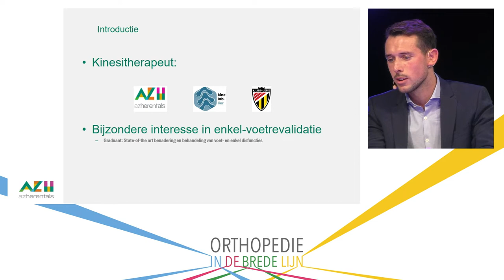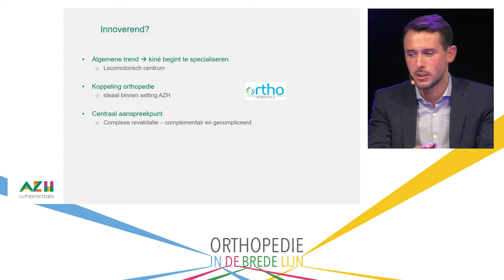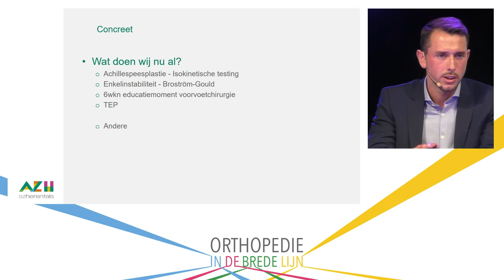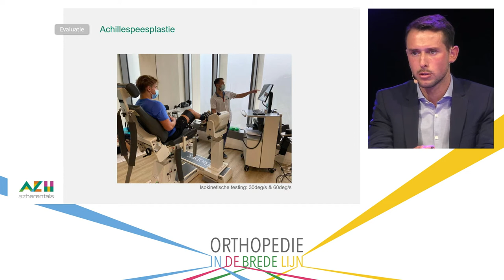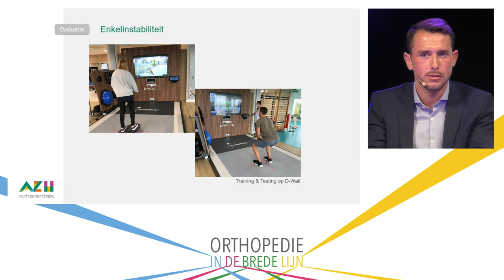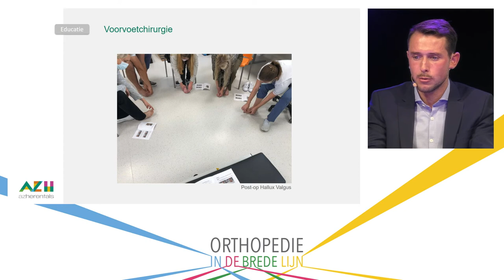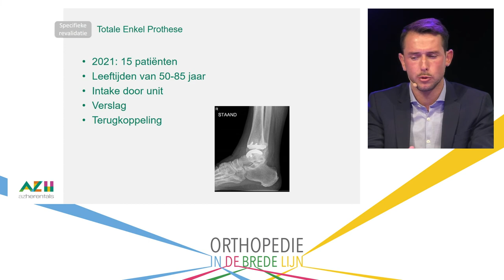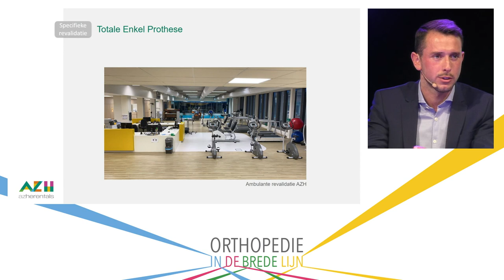Specialisatie orthopedische enkel/voet revalidatie - kinesist Gilles Raedts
Presentatie van kiné Gilles Raedts op het Orthopedie in de brede lijn congres  op 16/okt/2021 georganiseerd door de dienst orthopedie AZHerentals.